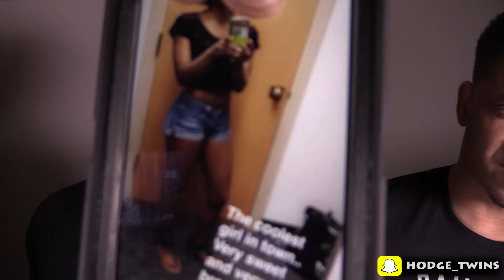Dirty Girl Vs Good Girl